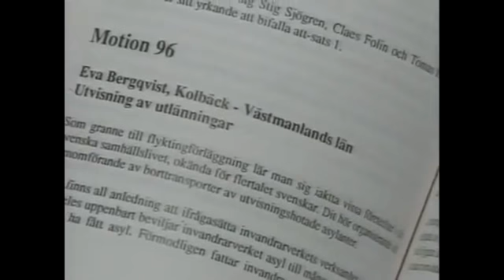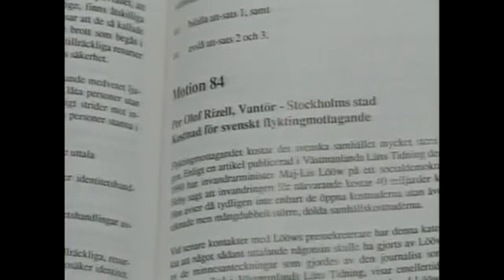Carl Bildt (M) om solidaritet, invandring och demokrati (1990)